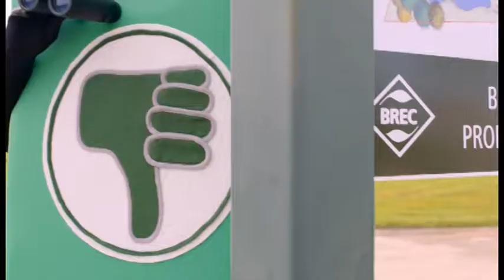Sports 225, 4-6-17, NOLA.com's Ron Higgins